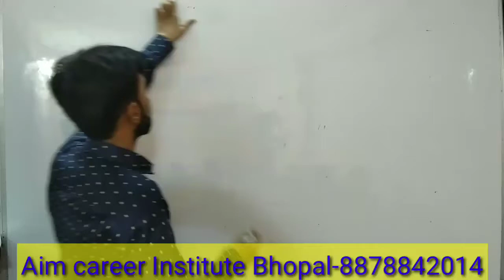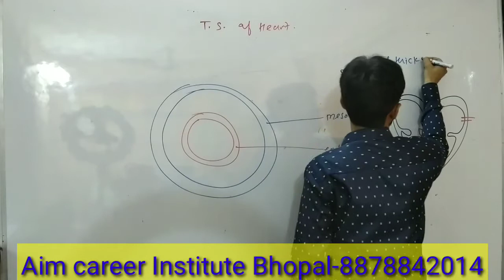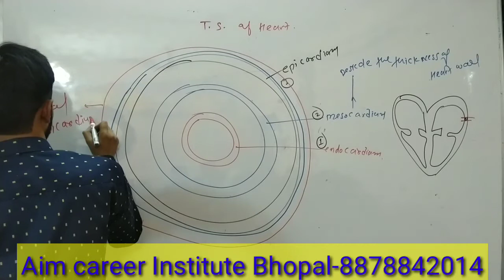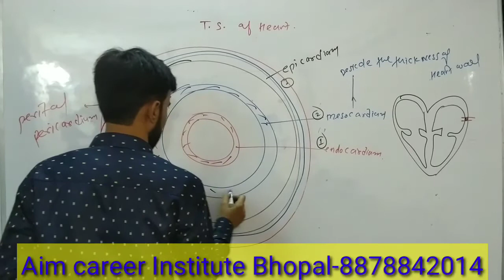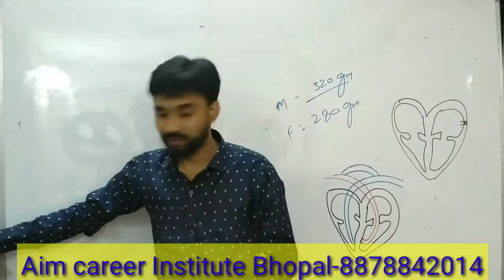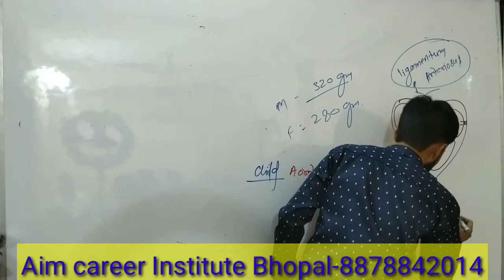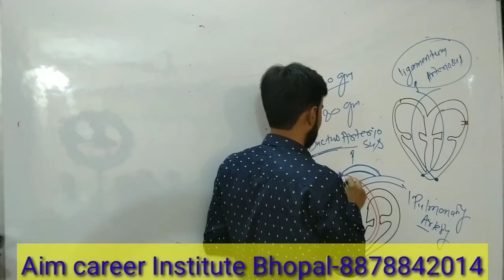T.S. of heart# Ligamentum arteriosus L-7